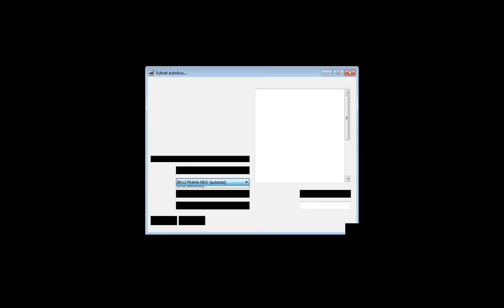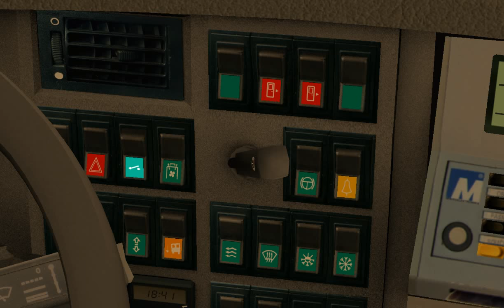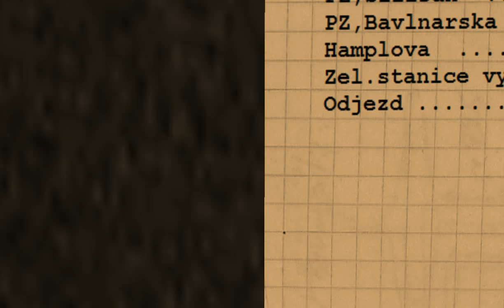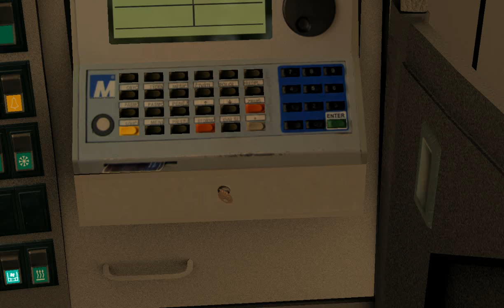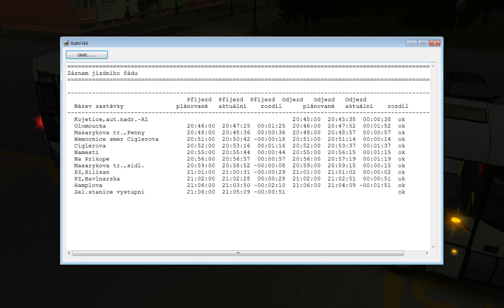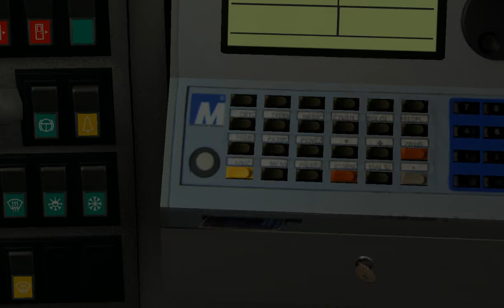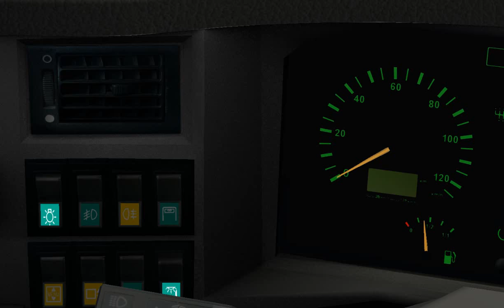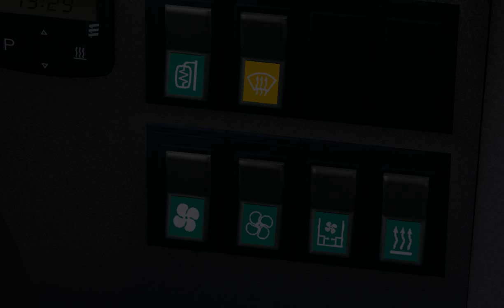Čudlíky na karose B951E 4063 Mazlik+čudlíky na volantu